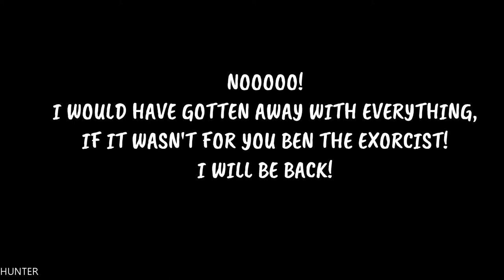THE DEMON Ben The Exorcist Part 5 END FINAL GTX1080TI & INTEL I7 7700K (1080p)